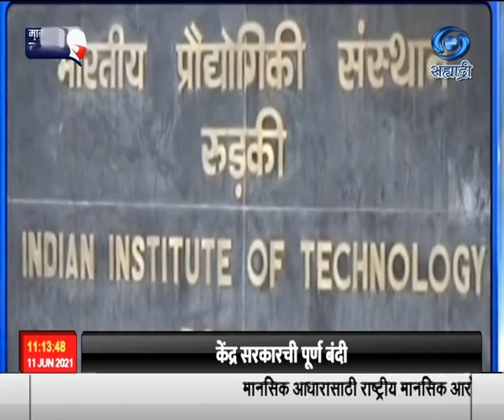२०१९-२० या वर्षासाठीचा, उच्च शिक्षणावरील अखिल भारतीय सर्वेक्षण अहवाल काल प्रकाशित केला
केंद्रीय शिक्षण मंत्रालयानं  २०१९-२० या वर्षासाठीचा,  उच्च शिक्षणावरील अखिल भारतीय सर्वेक्षण अहवाल काल प्रकाशित केला. या अहवालानुसार २०१९-२० या वर्षात उच्च शिक्षणातील एकूण विद्यार्थी नोंदणी ३ कोटी ८५ लाख असून, यात मुलांची संख्या १ कोटी ९६ लाख, तर मुलींची संख्या १ कोटी ८९ लाख आहे. २०१५-१६ ते २०१९-२० या पाच वर्षात नोंदणी करणाऱ्या विद्यार्थ्यांच्या संख्येत, ११ पूर्णांक ४ शतांश टक्क्यांची वाढ झाली आहे. याच काळात मुलींच्या नोंदणीत १८ पूर्णांक २ शतांश टक्के वाढ झाली आहे. पदवी अभ्यासक्रमासाठी सुमारे ७९ पूर्णाक ५ शतांश टक्के विद्यार्थ्यांनी नोंदणी केली. नोंदणीत उत्तर प्रदेश पहिल्या क्रमांकावर असून, महाराष्ट्र दुसऱ्या, तर तामिळनाडू तिसऱ्या क्रमांकावर आहे. विद्यापीठांची संख्या एक हजार ४३ वर पोहोचली असून महाविद्यालयांची संख्या ४२ हजार ३४३ वर पोहोचली आहे. राष्ट्रीय महत्त्वाच्या संस्थांच्या संख्येत सुमारे ८० टक्के वाढ होऊन ती १३५ वर पोहोचली आहे.